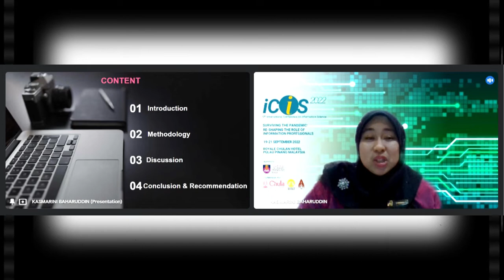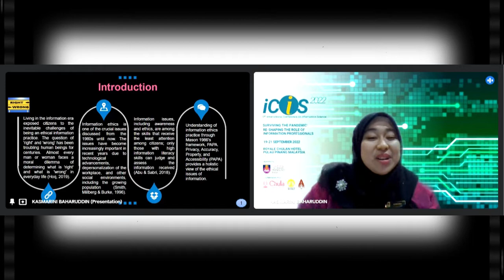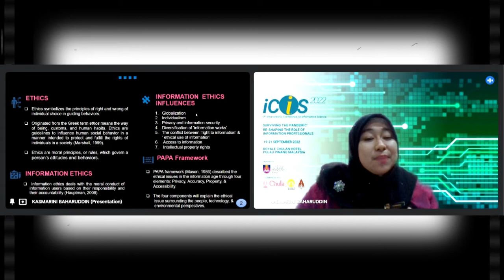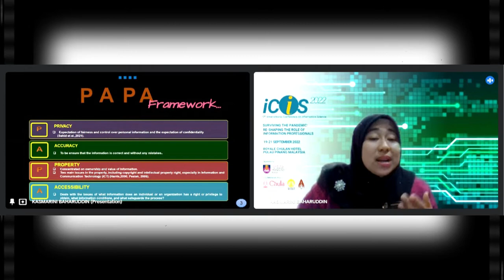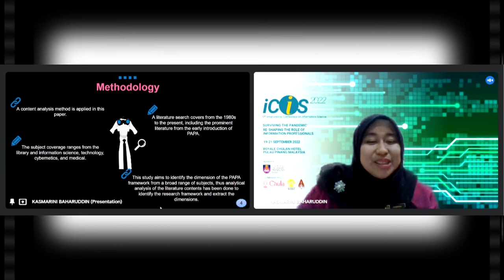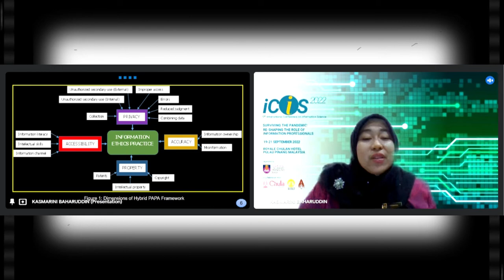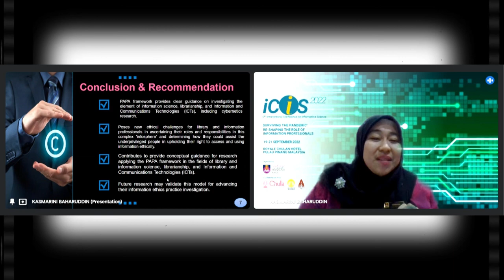Understanding Information Ethics Practice through the PAPA Framework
This presentation discusses the dimension of the PAPA (Privacy, Accuracy, Property, and Accessibility) framework used in information ethics practice in various fields. PAPA framework provides a holistic view of information ethics practice research. The aim is to identify what is the dimension used in PAPA components. An analysis of literature has been performed to capture the dimension and a brief description is presented. The analysis found unique dimensions used, and finally, a Hybrid PAPA framework is illustrated to provide a framework guide for further information ethics research.